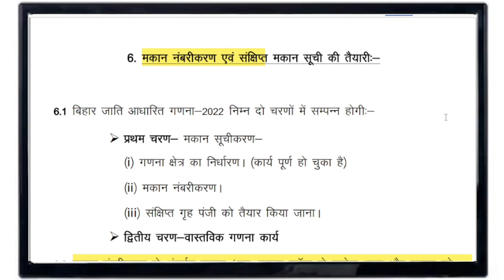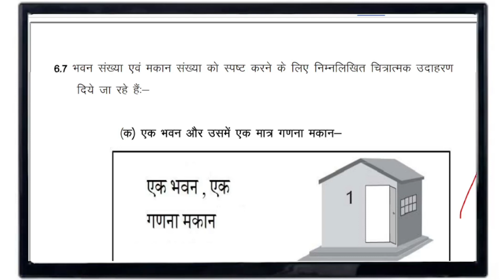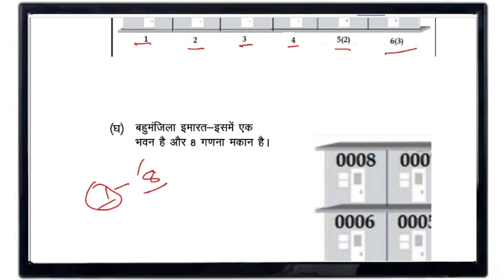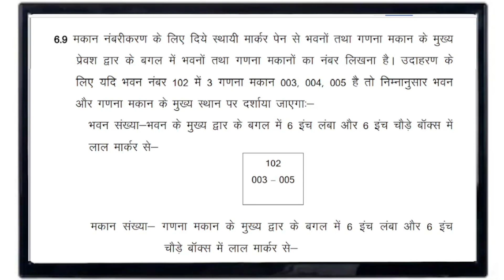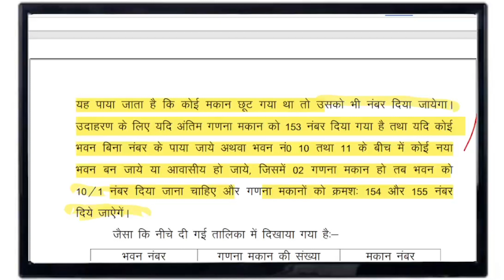नम्बरीकरण कैसे करें? भवन मकान,JatiGanna-2022, BiharCastCensus-2022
बिहार में जातीय जनगणना (caste based census in bihar) को लेकर प्रशासनिक तैयारी शुरू हो गई है. जाति आधारित जनगणना की जिम्मेवारी सामान्य प्रशासन विभाग को दी गयी है. डीएम को संबंधित जिला का नोडल पदाधिकारी बनाया गया है. जाति आधारित गणना के कार्यों के लिए विभिन्न मदों में किए जाने वाली दरों के निर्धारण का मामला विचाराधीन था. अब इस संबंध में राज्य सरकार के उप सचिव ने निर्देश जारी किया है.
bihar jati aadharit janganna
jatiya janganana bihar
kya jati adharit janganna sahi hai
kya jati adharit janganna honi chahiye
jaati janganna
kya bihar me jati adharit janganna honi cahiye
bihar jatiye jangadana 2022
aarthik jangadana 2022
bihar jatiya janganana
bihar arthik jangadana kaise hoga
bihar jatigt janganna
jatiya janganana 2022
janganana training
janganana 2022
jati janganna
janganana mandeya
bihar jatiye jangadana kab hoga
caste census in bihar
caste based census
caste census
caste based census in bihar
bihar caste census
caste census in india
bihar caste based census
caste based census in india
caste census bihar
bihar caste census news
caste based census bihar
caste based survey in bihar
nitish kumar on caste based census
caste-based census
bihar news,bihar
caste based census politics
caste census latest news
what is caste based census
caste census in hindi
Our channel is about benefit  of development of child Specially education as well as   humanity. We cover lots of cool stuff such as Educational Motivational and Tutorials
Thaks And Regard
Abdul Ahad Ansari